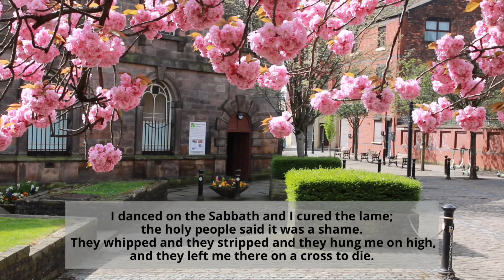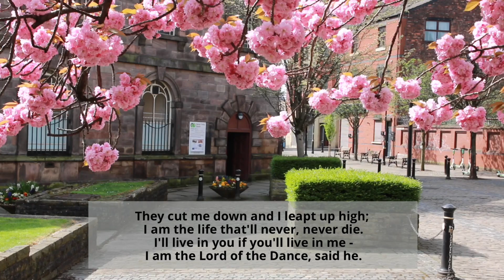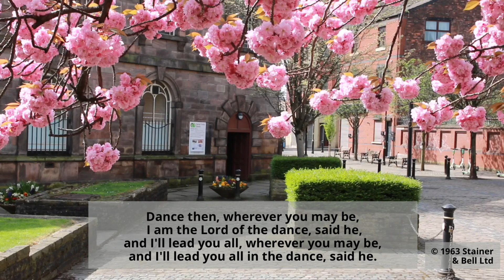Sunday 24th April - Easter 2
Today Keith does our reading about Thomasˋs encounter with Jesus, Andy reflects on this and David sings „I dance in the morning“.